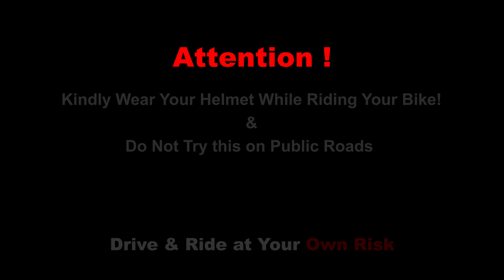Honda CBR 650R Vs Kawasaki Z650 Bs6 Ab Ye to Hona hi tha 🤣 | Exhaust TO Bawal Hai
Store For Moto vlogging Enthusiast